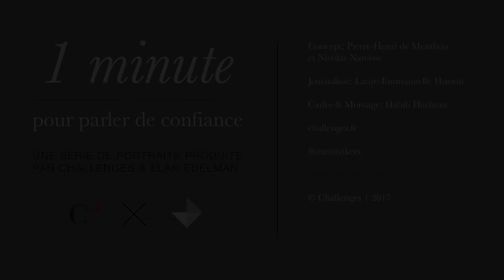Interview Trustmakers | Benjamin Chemla, Serial Entrepreneur & Investor – Stuart​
Deuxième interview ‘Une Minute pour Parler de Confiance’ avec Benjamin Chemla [ Serial Entrepreneur & Investor – Stuart​ ] dont le moteur de confiance vient du challenge à revaloriser le métier de livreur et de personnaliser la rencontre entre livreur et livré. L'interview complète

Cette vidéo est issue de notre série sur les thèmes de la confiance et des motivations qui font avancer les chefs d’entreprises produite en partenariat avec le magazine Challenges​.